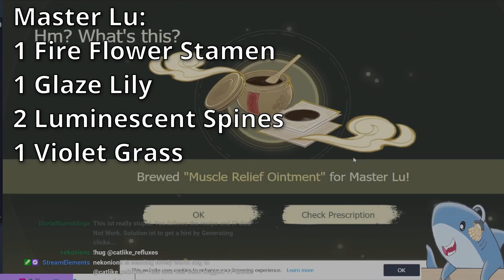QUICK! Do This for Free Primogems Before It's Gone!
Special Web Event for Free Primogems featuring Baizhu!

🛍️ SharkH3art & My Art Merch!